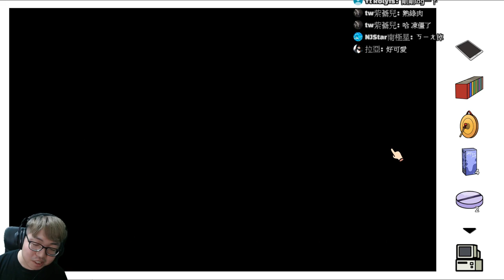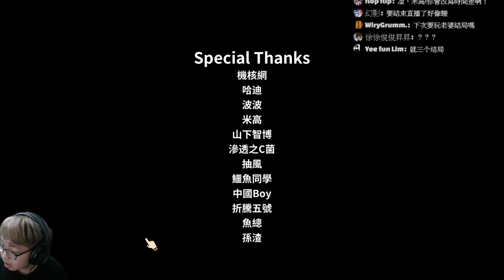【老頭】你...真的要走了嗎??P8《宅男的人間冒險》Otaku's Adventure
電腦配備
CPU：intel　I9-7940X
（內搭塔扇：日系 Scythe Mugen 5 無限五 CPU風扇散熱器）
主機版：X299 AORUS GAMNG 7 PRO
顯示卡： RTX 技嘉 2080Ti GAMING OC 11G
硬碟： 固態硬碟 EZLINK 2.5吋 256G
記憶體：Kingston 金士頓 DDR4 2400 HyperX Fury 16G兩支
機殼：AORUS C300 GLASS(GB-AC300G 機殼)
電源供應器：銀欣６５０W 金牌/半模

鍵盤：TESORO鐵修羅 剋龍劍Gram RGB機械式鍵盤-紅軸中文黑
滑鼠：羅技 Logitech G300S
麥克風：AT2020USBｉ 靜電型電容式麥克風